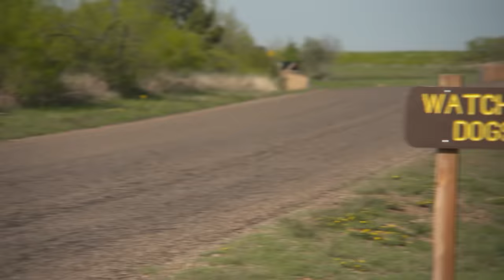Mike Rowe: How to Catch A Prairie Dog (Without LOSING Your Face) | Somebody's Gotta Do It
On this episode of "Somebody's Gotta Do It," Mike Rowe travels to Quitaque, Texas to meet a lady who has made her life's work rescuing prairie dogs to preserve Texas' northern prairie lands.

0:00 Intro
2:35 Prairie Dog Lady
4:20 Going to Linda's World
5:20 A New Home for the Prairie Dogs
8:00 Feeding Time
9:30 Relocation Time
13:45 Border Wall
15:05 How to Catch a Prairie Dog
18:30 Mike Gets Catches Prairie Dogs
19:10 Goodbye